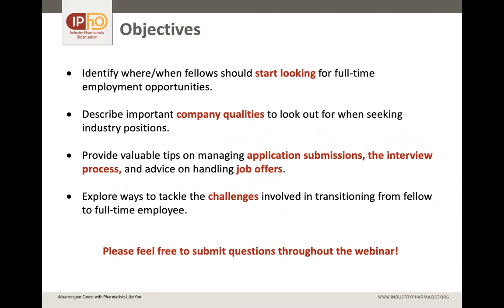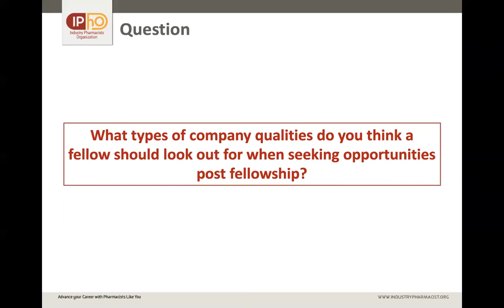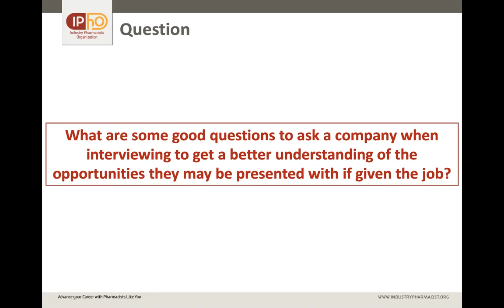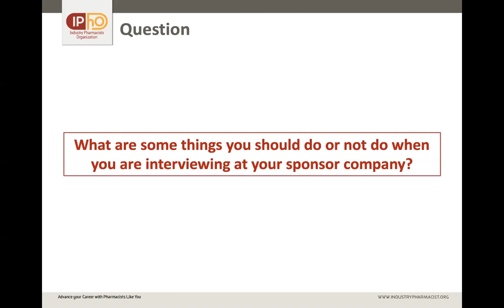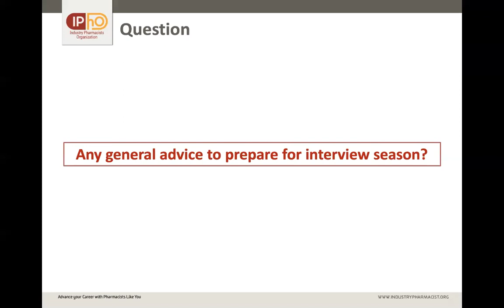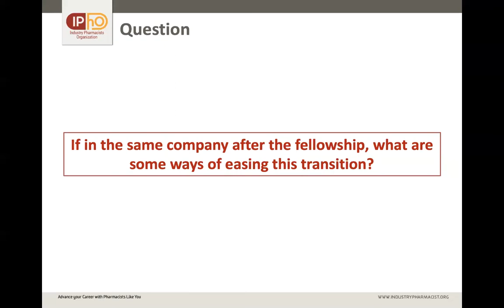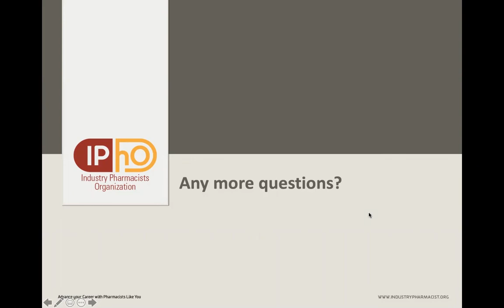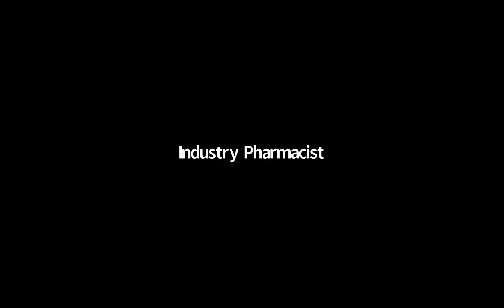Next Steps: Job Search, Interviews, Offers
Learn from a panel of industry professionals about where/when fellows should start looking for post-fellowship opportunities, important company qualities to look out for when seeking industry positions, valuable tips on the interview process, and how to handle receiving various offers. Plus, explore ways to tackle the challenges involved in your fellowship transition process.